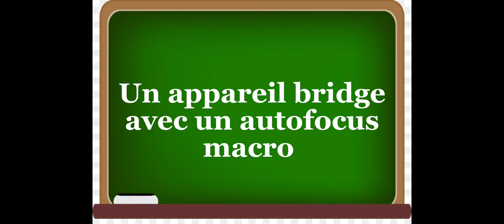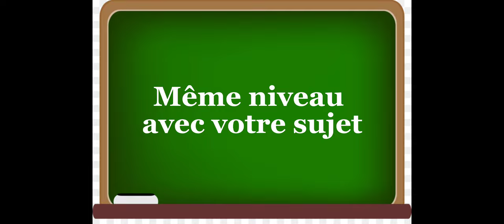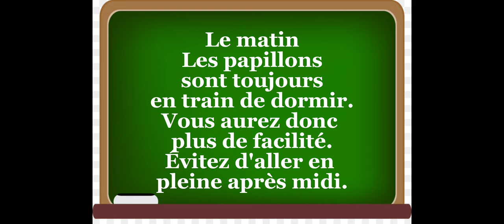Je t'apprends comment photographier et filmer les papillons (macro)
Salut les photographes ^^

Aujourd'hui toute première vidéo avec ma voix !
Je vous propose un petit tuto pour savoir comment faire de la photo de papillons (la macro photographie) ;)
J'attends vos retours avec impatience ! ^^

Si vous avez des questions ou si vous avez des choses à rajouter que j'ai oublié !
Car OUI ! Je me prend pas pour un professionnel !
Justement je rentre cette année en école de photographie ^^

Donc je vous propose mes conseils ! A vous de voir si vous voulez les suivre ou non !

N'hésitez pas à me dire si vous voulez que je fasse plus de vidéo avec ma voix ou non xD ?

N'hésitez pas aussi à liker et à partager c'est important pour montrer votre soutien à la chaîne !

On est presque 400 ! C'est énorme merci à tous ceux qui le feront et un GRAND merci à tous ceux qui me suivent déjà ^^

Si on atteint les 400 abonnés ! Je vous ferai une vidéo FAQ ^^

Mais je vous en dis pas plus y aura pleins de vidéos incroyables qui sortiront à la rentrée ^^

Et aussi à ma page Instagram on est presque 2000 ^^

ps :

Y aura bientôt une vidéo sur le matériel que j'utilise pour faire de la photographier et de la vidéo ^^

Aussi j'aillais oublier mais je suis sur TikTok maintenant donc pour ceux qui ça intéressent ^^

Hi photographers ^^

Today very first video with my voice!
I offer you a little tutorial to know how to take pictures of butterflies (macro photography) ;)
I look forward to your feedback! ^^

If you have any questions or if you have things to add that I forgot!
Because YES! I don't consider myself a professional!
I'm going to photography school this year ^^

So I offer you my advice! It's up to you whether you want to follow them or not!

Don't hesitate to tell me if you want me to make more videos with my voice or not xD?

We are almost 400! It's huge thank you to all those who will do it and a BIG thank you to all those who already follow me ^^

If we reach 400 subscribers! I will make you a FAQ video ^^

But I tell you no more there will be lots of incredible videos coming out at the start of the school year ^^

And also on my Instagram page we are almost 2000 ^^

ps:

There will soon be a video on the equipment I use to photograph and video ^^

Also I almost forgot but I'm on TikTok now so for those who are interested ^^